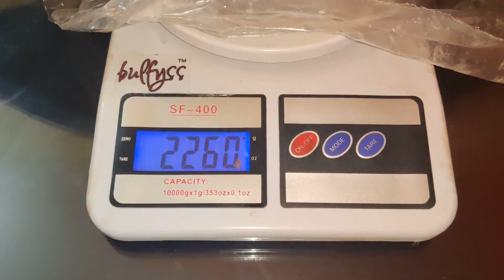FreshToHome Fish Review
FreshToHome Tuna Fish review.

Planning to order fish online? Watch this video to find out how good the quality of the fish is.